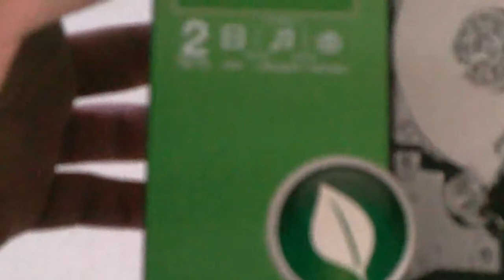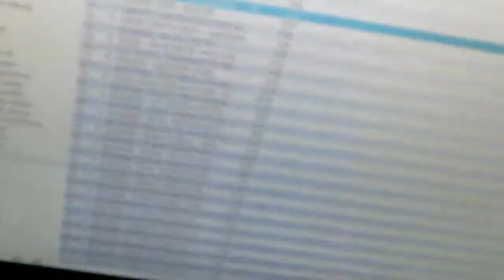|-=AoK=-|Whitey Setup|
Clan member whitey setup